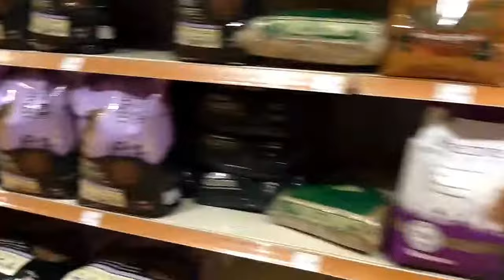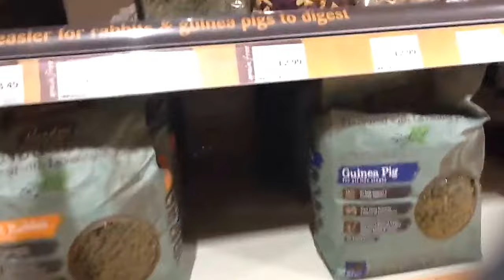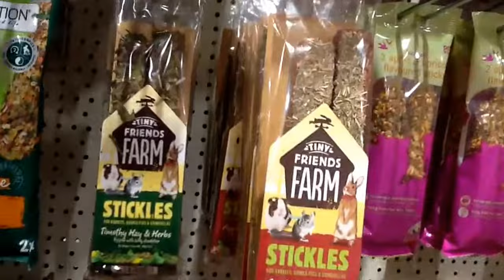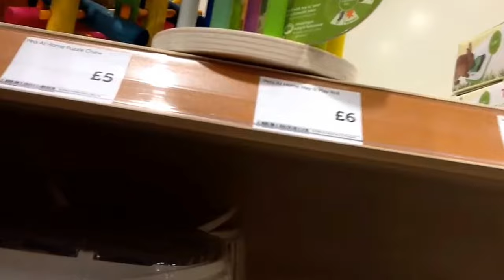GOING TO PETS AT HOME | ECHO - VLOG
Today I go to pets at homes to buy some  items for a package trade that I will be doing with my freind. On the date that we both receive our packages from each other I will put up a video on putting together the package for her and a video opening the package I receive from my freind.